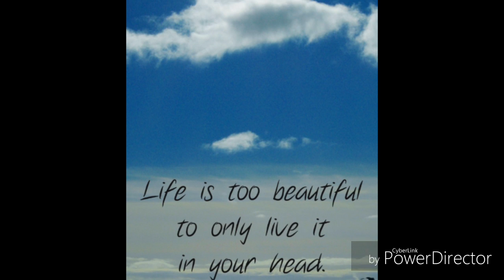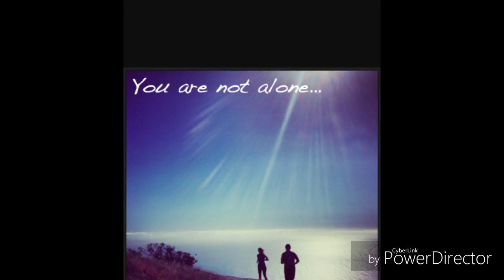The Unknown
Queen James Spoken Word